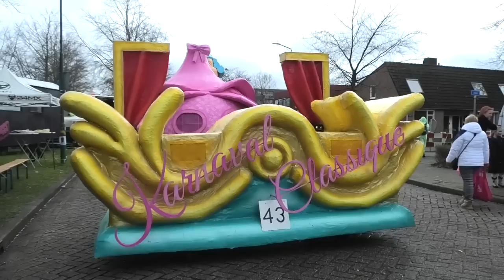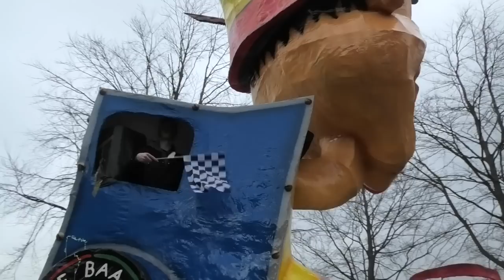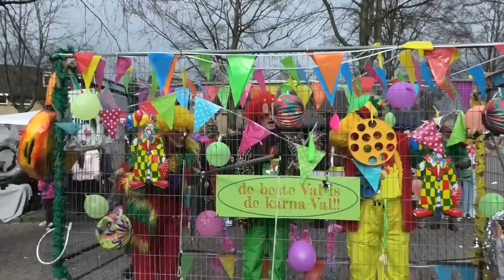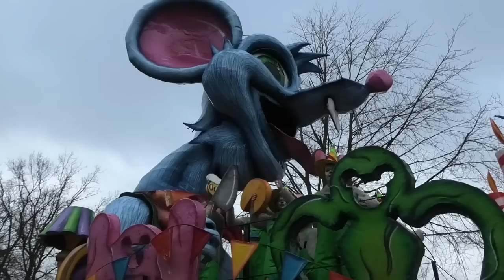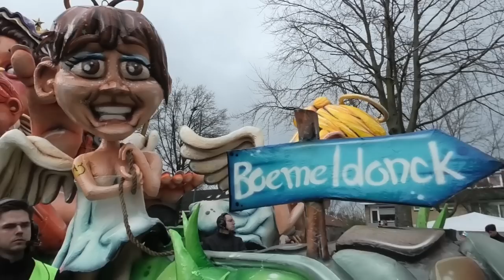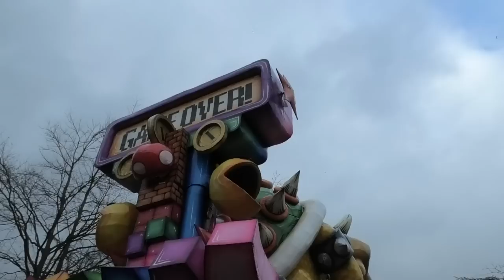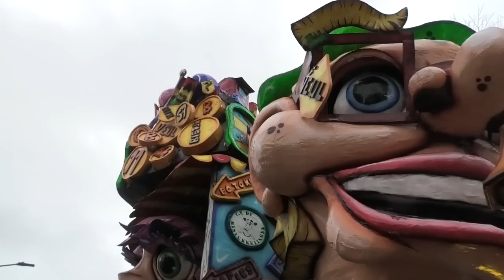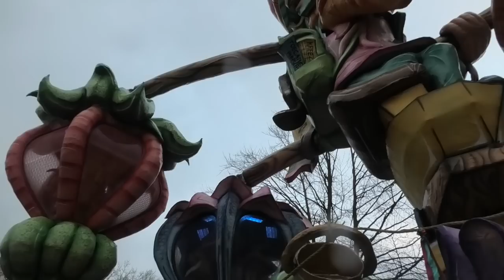CARNAVALS OPTOCHT 2023 - PRINSENBEEK